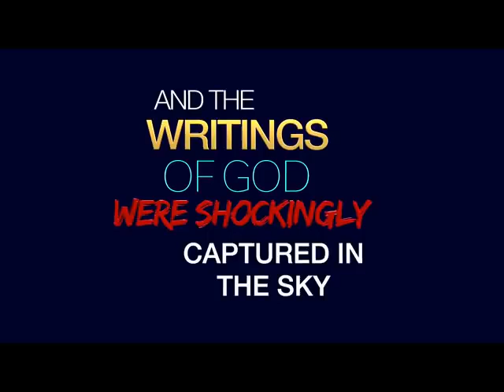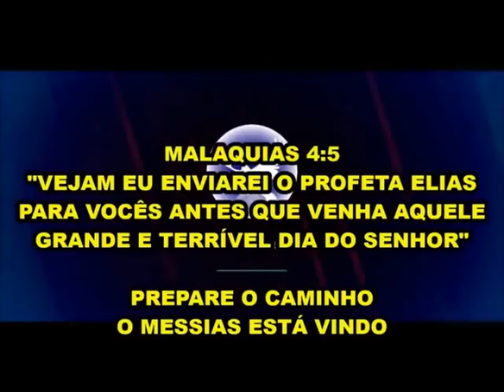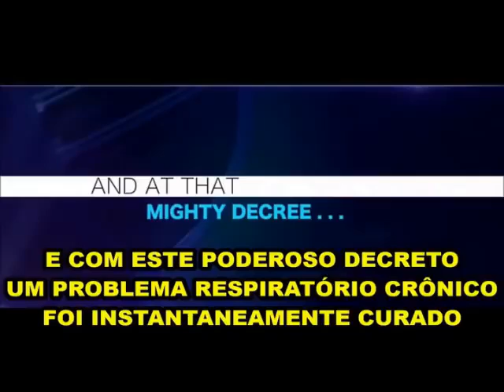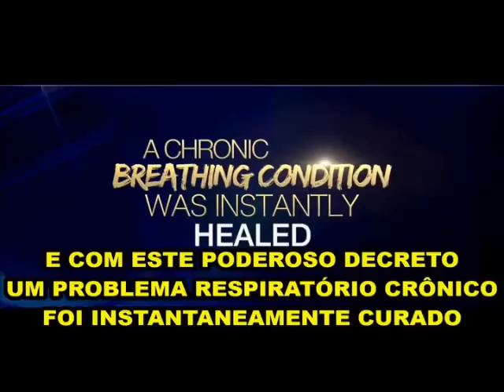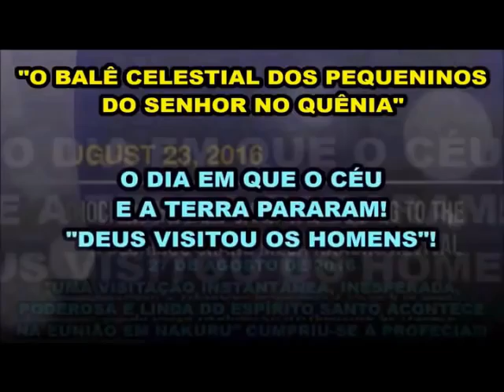ESCRITOS NO CÉU SOBRE ENOQUE E O ARREBATAMENTO! DAVID OWUOR